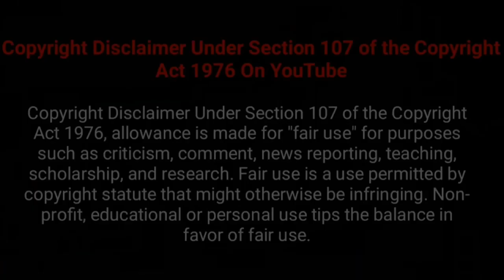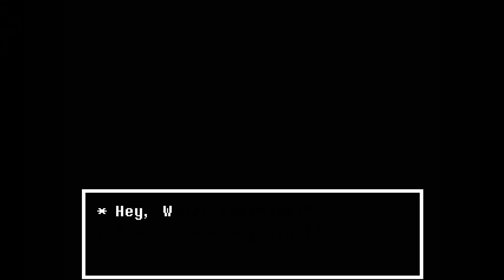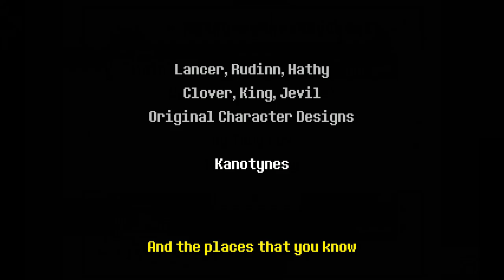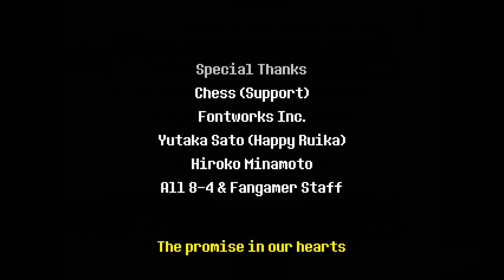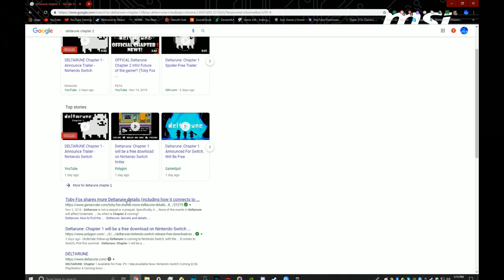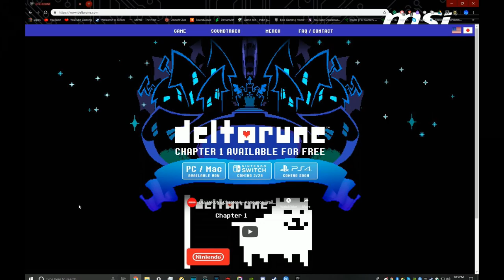The end got me... | Deltarune #5 (END)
The ending of the era